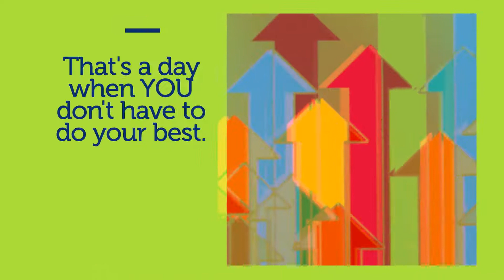It's Ok to have an OK day!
In so many ways we are encouraged to strive and achieve - to be more beautiful, to earn more, to get promoted, to have beautiful things, but this can be a tyranny in our lives too.